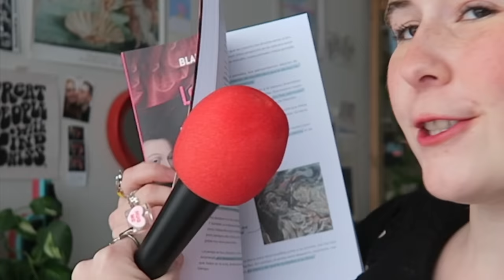La Reina Victoria y el Principe Alberto, el amor soberano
Creo que esta es la historia perfecta para poner el lacio a nuestra Semana del amor -o no-. Si queréis mas salse de este estilo podréis encontrarlo entre las paginas de mi libro “Lo que los libros de historia no quieren que sepas” o en mis otras RRSS, os dejo todos mis enlaces aquí, a parte de los que he ido comentando a lo largo del libro.

Adeuuuu ✨